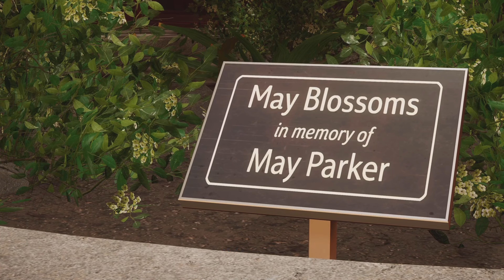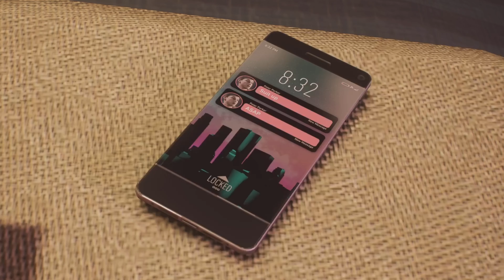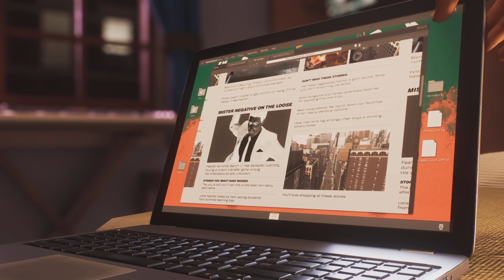SPIDER-MAN 2 PS5 Walkthrough Gameplay Part 3 - The Emily-May Foundation (No Commentary)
Marvel Spider-Man 2 PS5 Walkthrough on ULTIMATE difficulty.